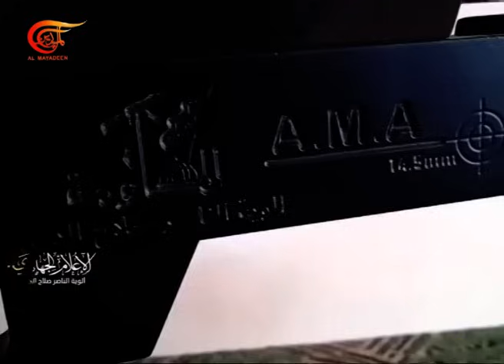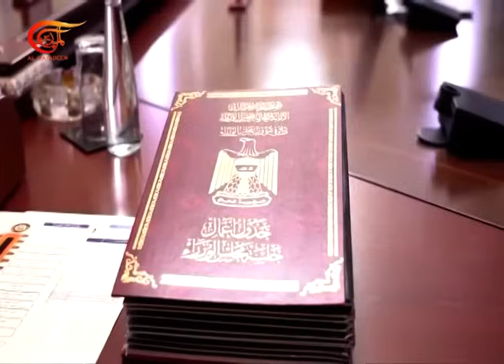نشرة السادسة | 2024-09-30